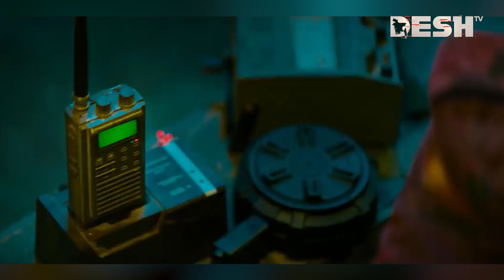টম ক্রুজ, ডিক্যাপ্রিওদের যেভাবে পেছনে ফেললেন শাহরুখ খান! | দেশ বিনোদন | Desh TV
42, Shaheed Sangbadik Selina Parveen Sarak, Malibag 1217 Dhaka, Dhaka Division, Bangladesh